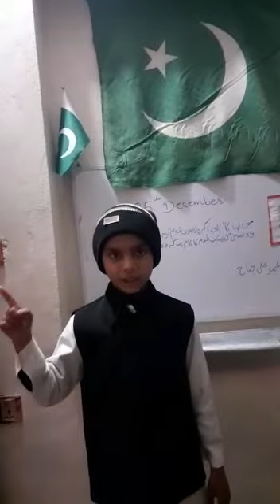Quaid-e-Azam _ Muhammad Saim Awan Class 4